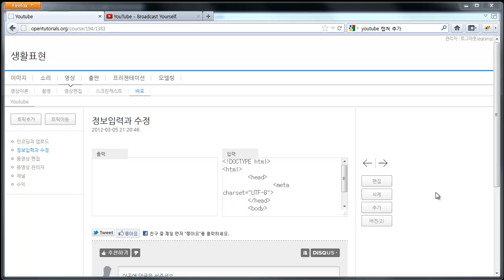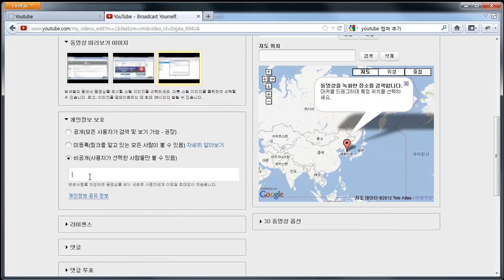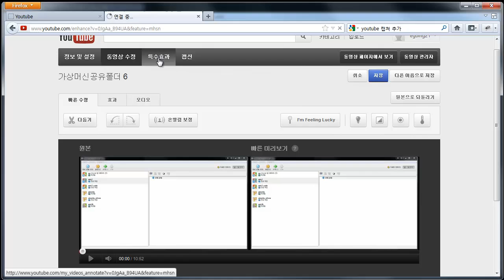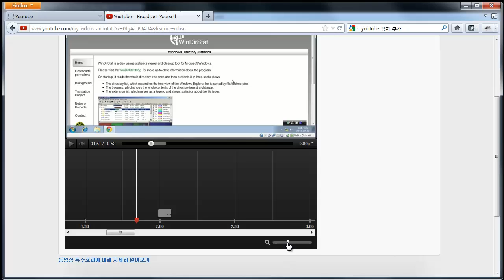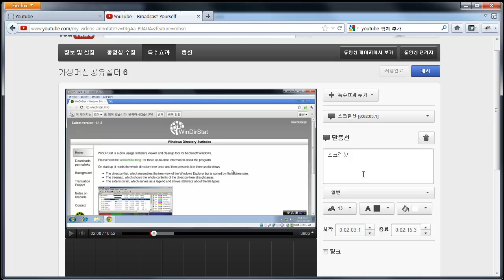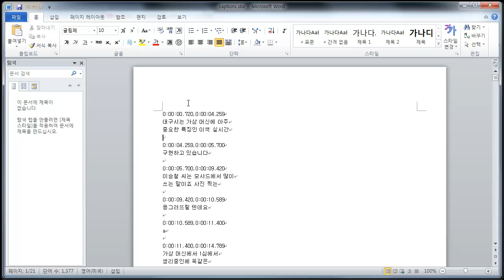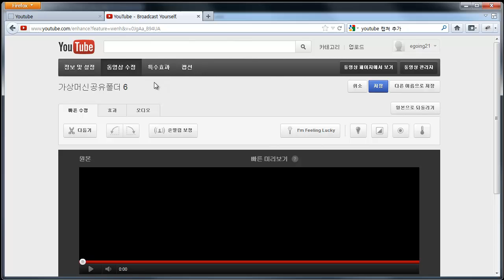youtube 정보수정및편집